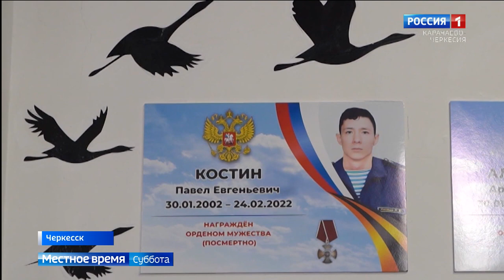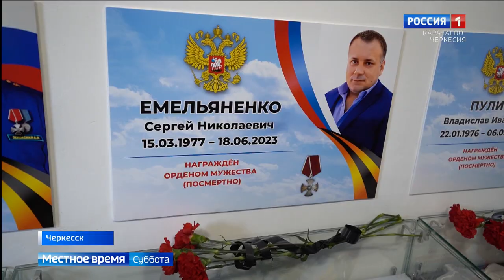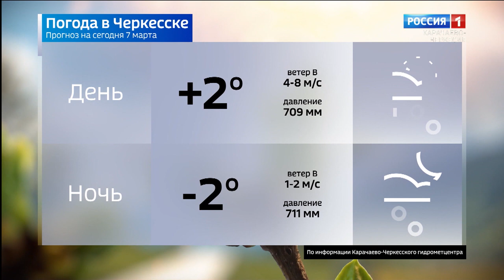Вести в субботу. Карачаево-Черкесия 09.03.2024